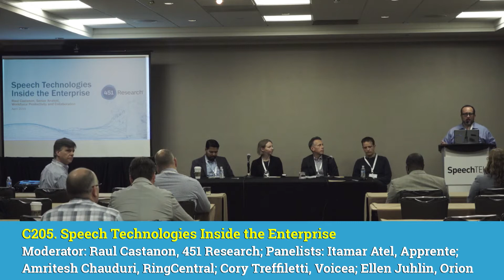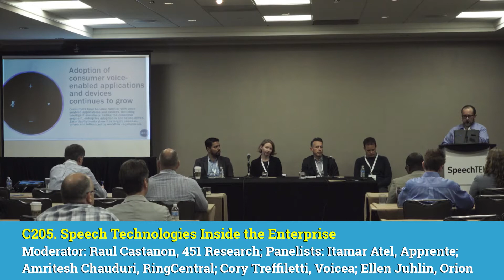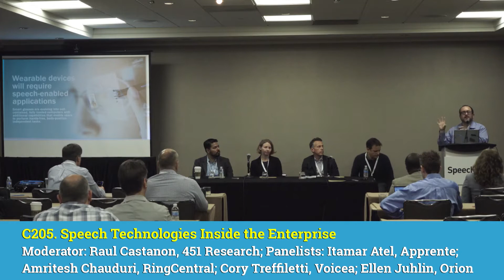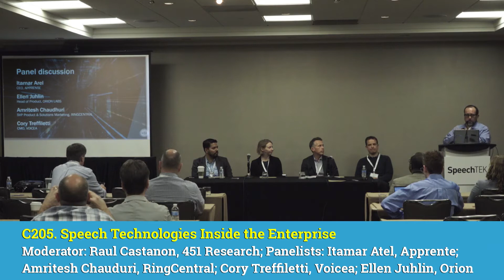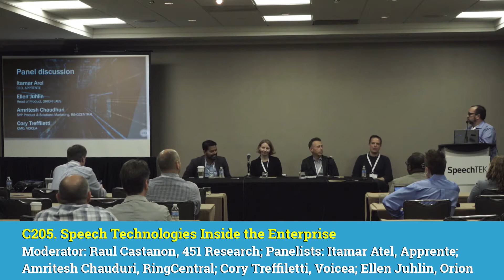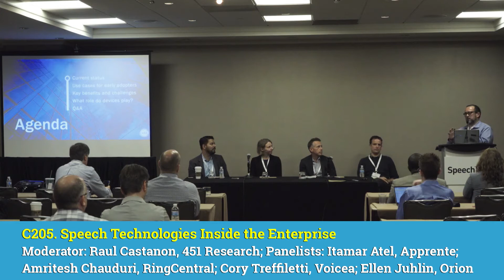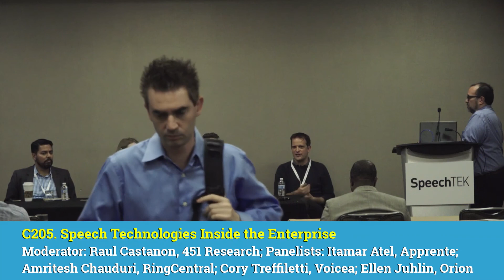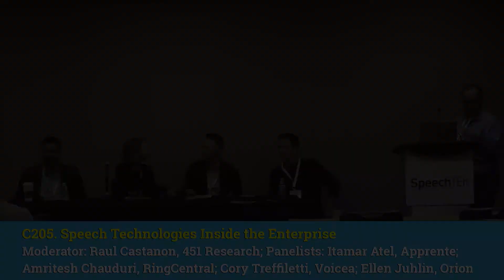C205. PANEL: Speech Technologies Inside The Enterprise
Moderator: Raul Castanon, 451 Research
Speakers: Itamar Arel, Apprente, Inc.; Amritesh Chaudhuri, RingCentral; Cory Treffiletti, Voicea; Ellen Juhlin, Orion